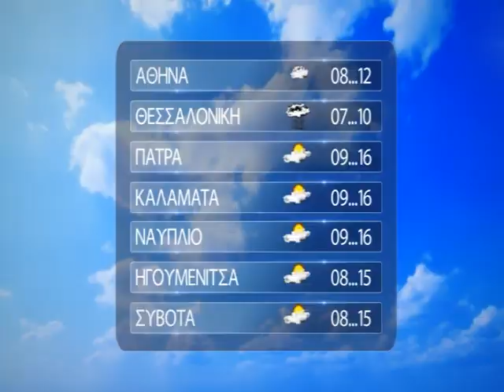ΚΑΙΡΟΣ 17 03 2020